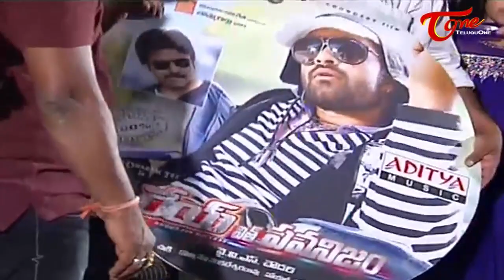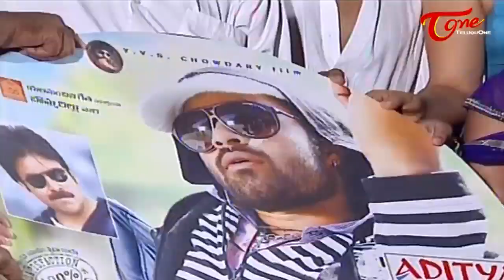Chakri's Wife Emotional Speech at Rey 'Pawanism' Song Launch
Watch Rey with Pawanism Song, Chakri Wife Sravani speech at Pawanism Song Launch, Music Director Chakri Wife at Pawanism Song Launch, R Narayana Murthy to Release 'Rey' Special Song, Rey is an upcoming movie of Sai Dharam Tej - Saiyami Kher and Shraddha Das.

Banner - Bommarillu, Yalamanchili Geetha Presents
Star Cast - Sai Dharam Tej, Saiyami Kher, Shraddha Das, Shubra Aiyappa, Amruta Patki, Tanikella Bharani, Brahmanandam, Jayaprakash Reddy, M.S. Narayana, Naresh
Director of Photography - Gunasekharan
Choreography - Ganesh Swamy
Script Consultant & Dialogues - Sasi Raja Simha
Story - Screenplay - Producer - Director - Y.V.S Chowdary